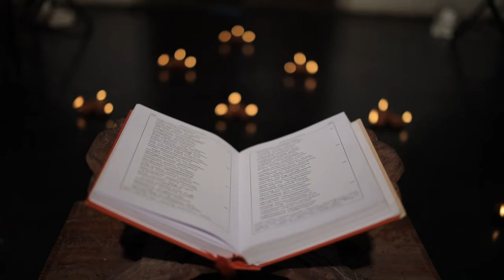കർക്കടകം 03|വിശ്വാമിത്രന്റെ യാഗരക്ഷ |രാമായണ പാരായണം|Vidyadhiraja Vidyapeetom Central & Sainik School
അദ്ധ്യാത്മ രാമായണത്തിലെ തെരെഞ്ഞെടുത്ത ഭാഗങ്ങൾ

പാരായണം -മാളവിക ശ്രീകുമാർ

Vidyadhiraja Vidyapeetom Central & Sainik School Mavelikara.